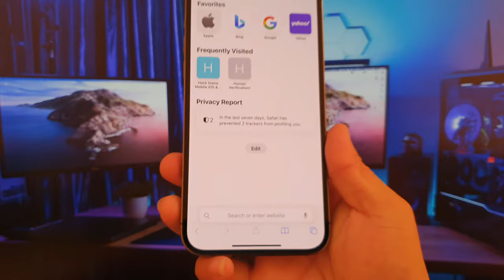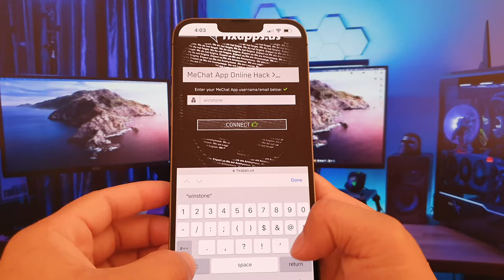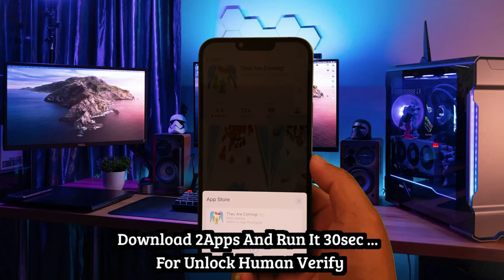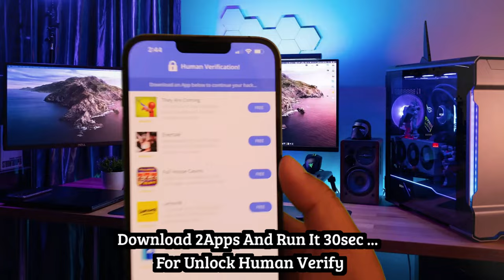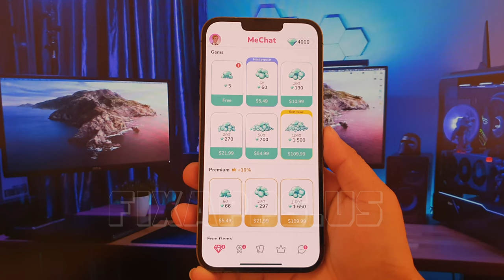MeChat Gems MOD - How To Get Unlimited Gems On MeChat For [IOSAndroid]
In this video you can learn how to get and use the MeChat Mod apk. With this mod you will have unlimited amount of gems in your game. This will allow you to play as many chat skin.. as you want without having to wait. With the gems you can also do and choose a lot of cool gems. Also with the mod you are able to choose the MeChat hack whenever you want to. It can make all of the website even more fun to play. This may be the best mod apk for the game MeChat.